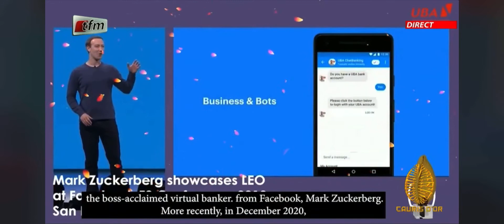Cauris D'Or 2021 - UBA SN Cauri de la Transformation Digitale.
Le samedi 10 juillet 2021, le Directeur Général de UBASénégal, M. Bode Aregbesola, s'est vu décerné un Cauri d'Or des mains de Madame Aïssata TALL SALL, Ministre des Affaires Etrangères et des Sénéqalais de l'Extérieur, pour les importantes innovations réalisées par la banque durant l'année 2020, notamment durant crise de la COVID19.

Le Directeur Général qui n'a pas manqué d'exprimer sa gratitude à l'endroit des organisateurs de cette prestigieuse cérémonie, ainsi qu'aux autorités du pays en tête desquelles S.E Macky SALL, a tenu a rappeler la mission de UBA Sénégal qui est d'apporter des solutions toujours plus disruptives et inclusives, en matière de services financiers.

M. Bode Aregbesola dédie ce CaurisDor à l'ensemble des employés de UBASénégal et au PCA de UBA Group, M. Tony O. Elumelu, C.O.N, dont la vision est un moteur au quotidien et une immense source d'inspiration.